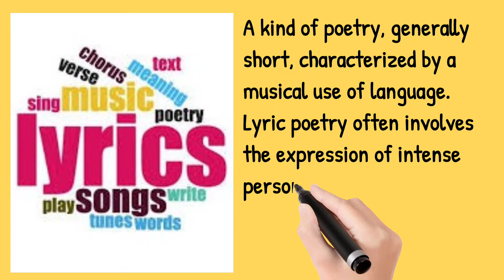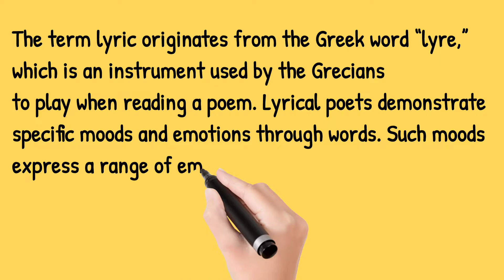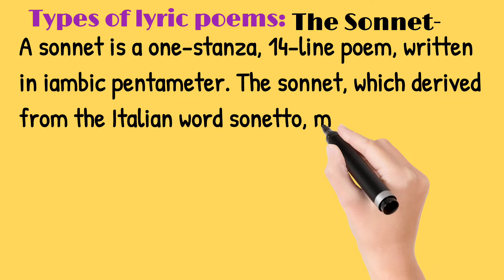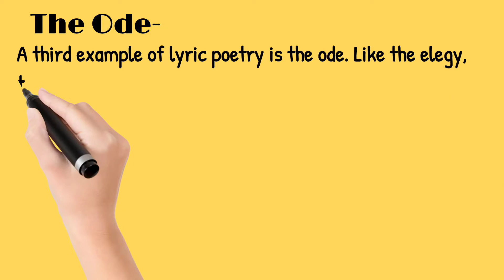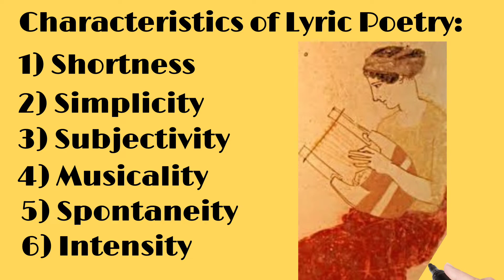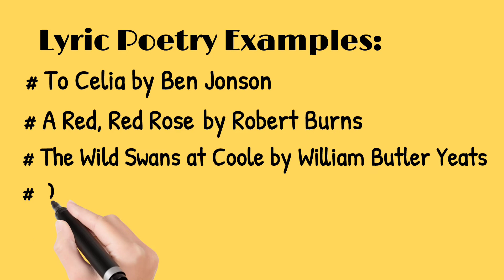What is Lyric? An Introduction